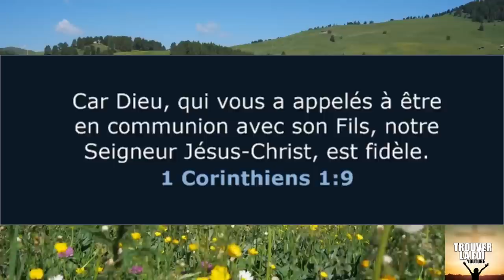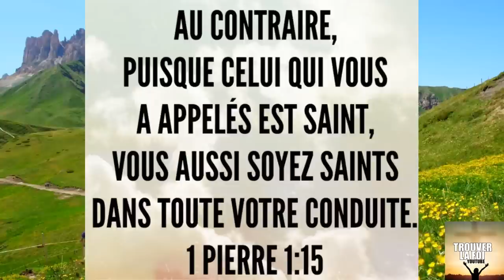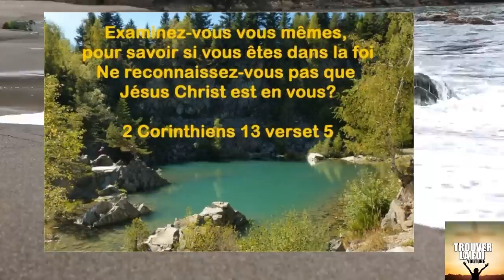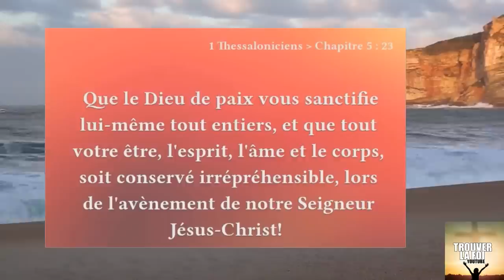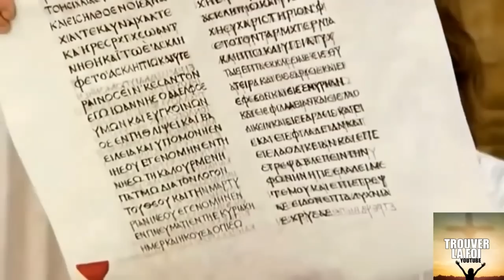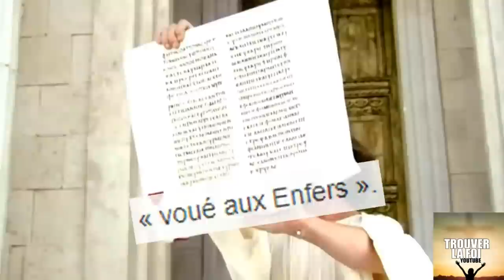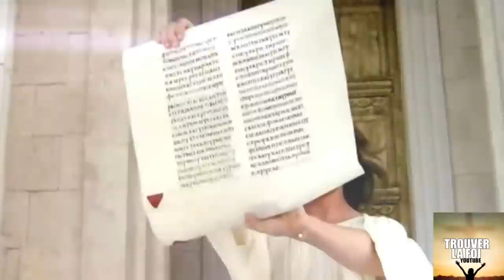DIEU LE PERE FOUETTARD? ATTENTION SOIS FIDELE ET APPRENDS A CONNAITRE REELLEMENT JESUS ET SON PLAN!